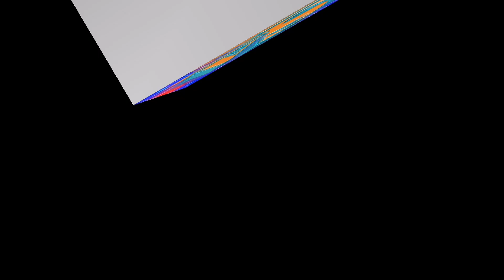of GERMANY thankspexels & downdoadding's videos , Twilight-JINJIN's